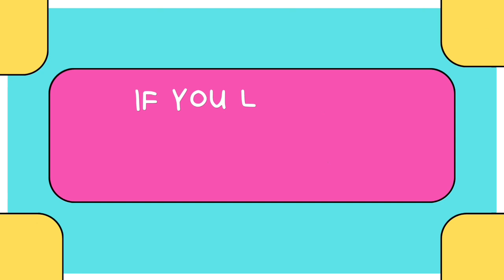Eidi envelope/Origami paper envelope/How to make paper envelop with one piece of paper/Without ✂️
how to make paper envelop/ gift ideas/ easy paper tutorials/eidmubarak